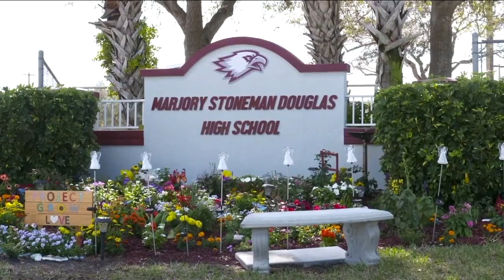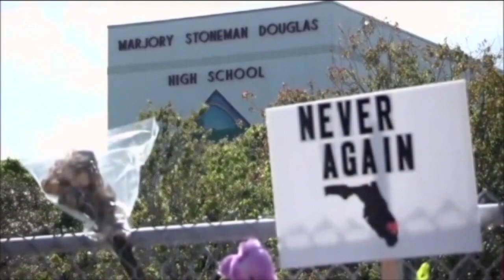Florida bill aimed at improving school security is necessary next step, experts say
Florida lawmakers and school safety advocates say House Bill 1421 is the necessary next step in strengthening school security through prevention strategies and planning.